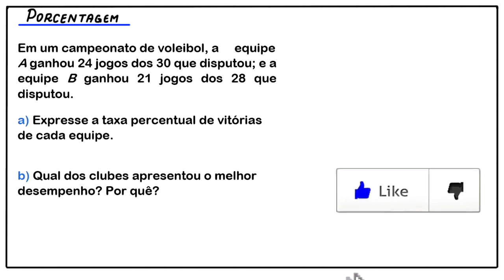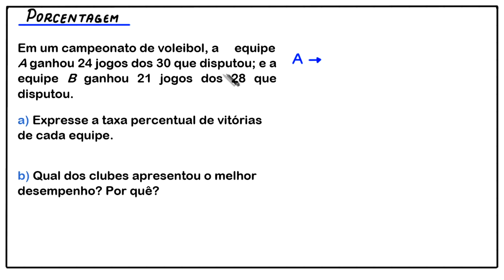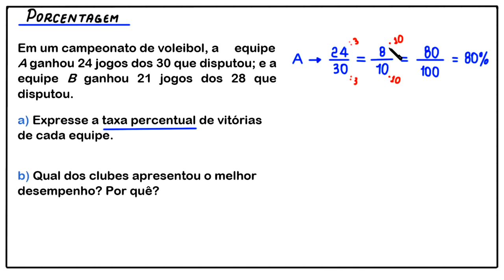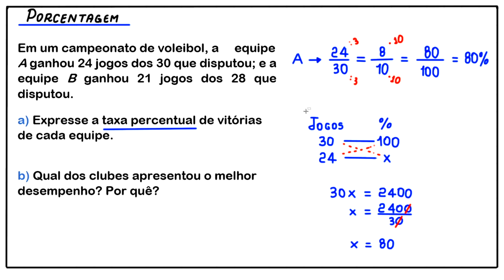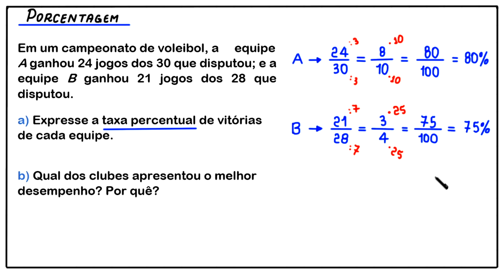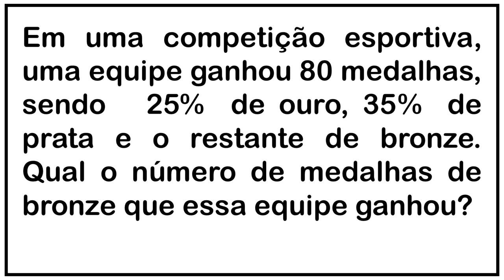PORCENTAGEM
Em um campeonato de voleibol, a     equipe

A ganhou 24 jogos dos 30 que disputou; e a

equipe B ganhou 21 jogos dos 28 que disputou.

a) Expresse a taxa percentual de vitórias de cada equipe.

b) Qual dos clubes apresentou o melhor desempenho? Por quê?

Fortaleza - CE

60840974

Sony Vegas

Atube Catcher

MICROFONES